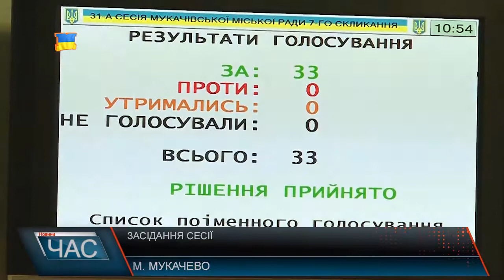У Мукачеві достроково позбавили повноважень депутата міськради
У Мукачеві достроково позбавили повноважень депутата міськради. Відповідне рішення прийняли сьогодні, 28 вересня, під час сесії міської ради практично всі депутати. Також присутні дали дозвіл на розроблення проектної документації для будівництва міні-ГЕС. Засідали депутати не більше години: із порядком денним впоралися швидко. Із основного - внесли змін до програми «Додаткового соціально- медичного захисту мукачівців» на 2017 рік . Відтепер фінансовий ресурс програми збільшено на 5 млн. – до 15 млн. гривень на цей рік. Кошти виділятимуться в основному на адресну матеріальну допомогу на дороговартісне лікування, складні хірургічні втручання й тривалу реабілітацію осіб, матеріальний стан яких не дозволяє їм самостійно оплатити ці витрати. Окрім медичних питань, торкнулися і освітніх. 14 школярів Мукачева отримуватимуть щомісячно по 500 грн стипендії. А з наступного року, у Мукачівській міськраді обіцяють підвищити її до 1000 грн. Та усе йшло тихо-рівно, поки на розгляд не винесли питання про необхідність розробки і прийняття комплексної стратегії сталого енергетичного розвитку нашого міста. Це питання не пройшло, депутати його заблокували. У результаті - вирішили, що це питання таки необхідно обговорити. На всі інші питання із порядку денного приймали рішення практично одноголосно. Як от наприклад - більшість депутатів підтримали заяву депутата Артура Черенкова про дострокове припинення повноважень. Підстава - особиста його заява. Сам пан Череков запевняє – жодного політичного підтексту у цьому немає, – змінив місце проживання. Засідання сесії завершувалося, та основні проблемні питання, які зараз найбільше турбують мукачівців - депутати так і не порушили. Серед них - труднощі, які виникали у місцевих під час користування новими транспортними засобами у місті. Чи вдалося усунути недоліки? А також - чому Виноградівщина досі возить тонни свого сміття у Мукачево?